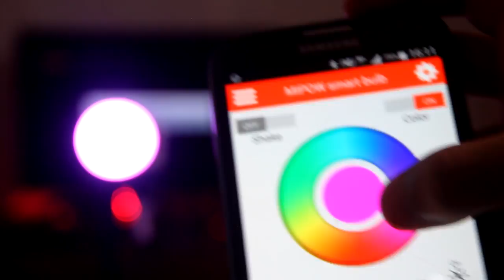What's In The Box : Episode 2 | Carbon Fiber !